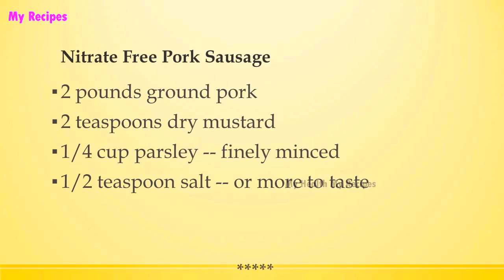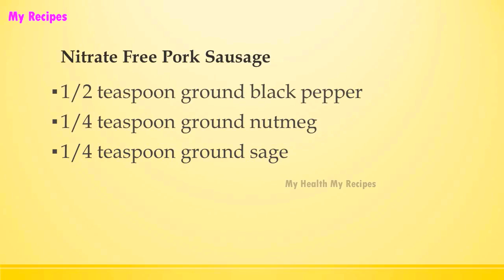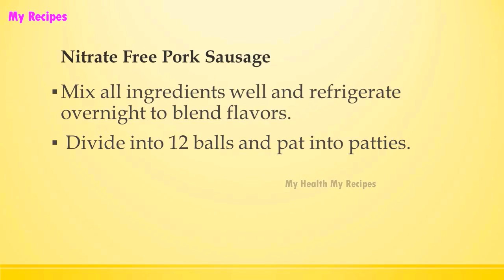Nitrate Free Pork Sausage